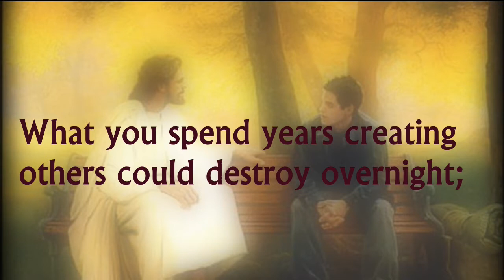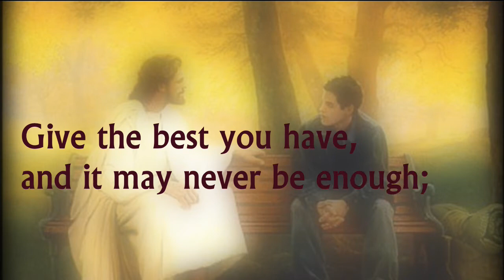You & God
For God shall bring every work into judgment, .(Ecc. 12:14 KJV)